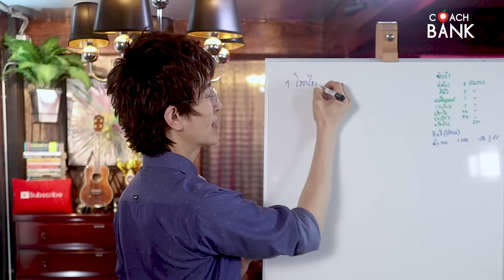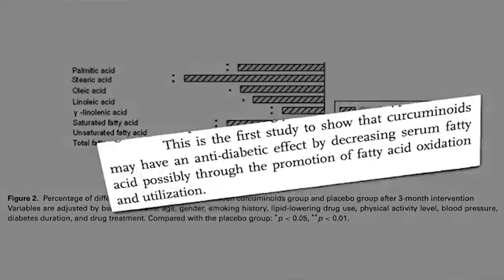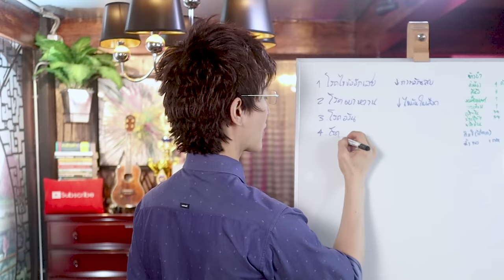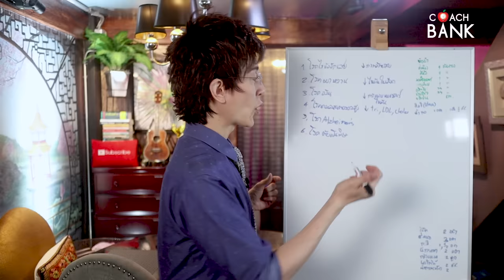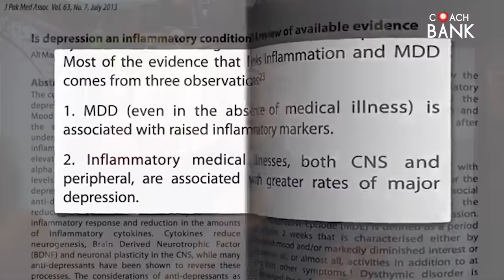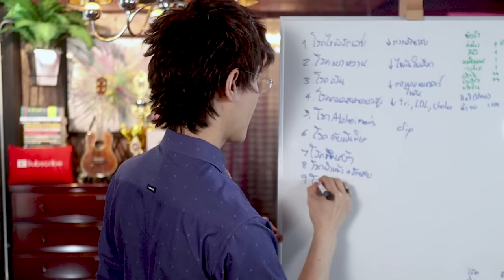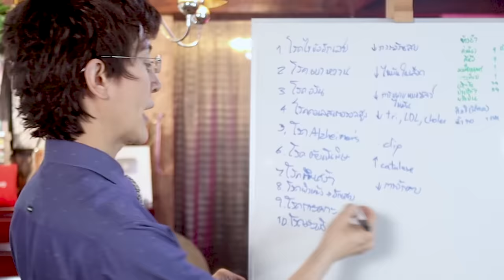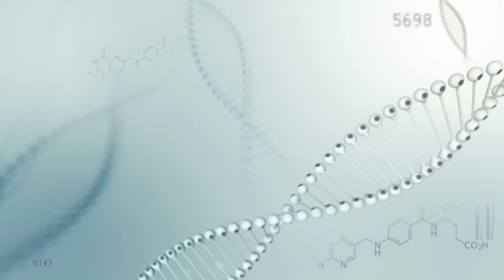10 โรคที่ขมิ้นชันช่วยได้ดีที่สุด!! (คุณจะแปลกใจ) ถ้ามีอาการพวกนี้รีบกินนะ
คลิปนี้ลงลึกเรื่องสมุนไพรขมิ้นชัน ไม่ว่าปวดเข่า มะเร็ง เบาหวาน หรือลดความอ้วน พร้อมงานวิจัยที่เชื่อถือได้ตามสไตล์โค้ชแบงค์ ของราคาถูกและดีก็มีนะ

ถ้าต้องการขมิ้นชันคุณภาพแบบแคปซูลสามารถถามมาในเพจได้เลยครับ

เอกสารงานวิจัยในคลิปนี้

VDO credit:
nutritionfacts.org มะเร็งเต้านม